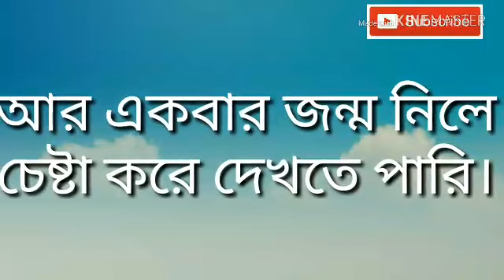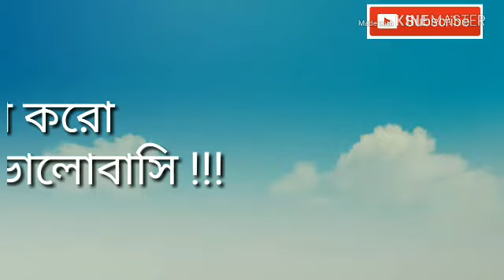valobaste valobasi Bangla heart touching story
I hope everyone like a story.